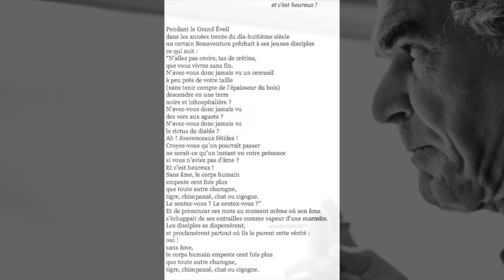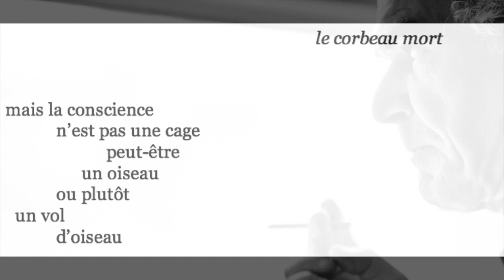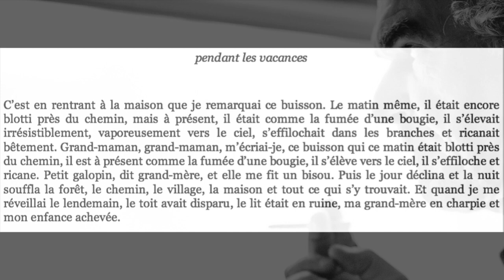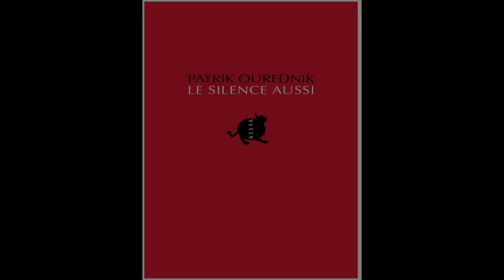Patrik Ouředník, LE SILENCE AUSSI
«Patrik Ouředník (1957-    ) est l'auteur d'une vingtaine de livres et le traducteur en tchèque de Rabelais, Jarry, Queneau, Beckett, Michaux, Simon et Vian. Il publie en 2001 un livre qui fera le tour du monde, Europeana. Une brève histoire du XXe siècle.
  C’est en 1984 qu’il émigre en France. Il s’intéresse aux curieux et surprenants aspects de la vie, en expérimentant et explorant le langage, les genres et les formes littéraires.» (Wikipédia)

0:00 - et c'est heureux!
1:14 - ad infinitum
2:19 - le corbeau mort
2:34 - proposition économe
3:03 - pendant les vacances
4:03 - l'indécis
4:21 - tant de ciel
4:55 - après quoi
5:18 - les uns les autres, 1989